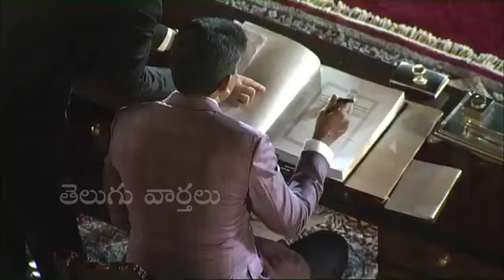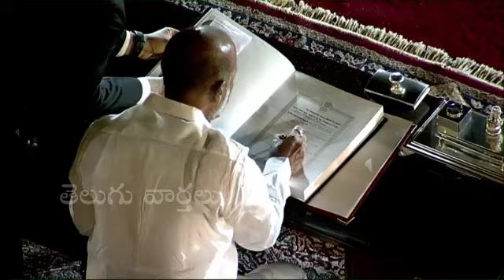Rajinikanth Reaction To Bandi Sanjay, Kishan Reddy, Ram Mohan Naidu Oath Taking Ceremony | PM Modi